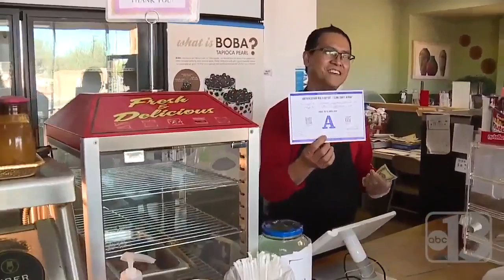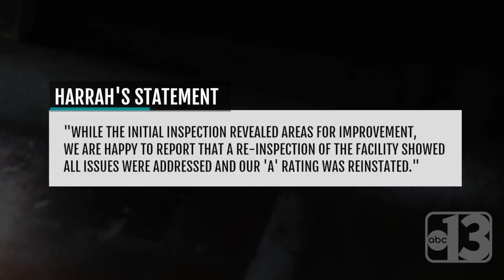Nanay Gloria's, Harrah's, Payless Pizza and more on Dirty Dining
Sometimes, behind-the-scenes images in a restaurant kitchen can be disturbing and we've got more than a few of those in tonight's Dirty Dining. They include a repeat offender, roaches and sewage on the strip.